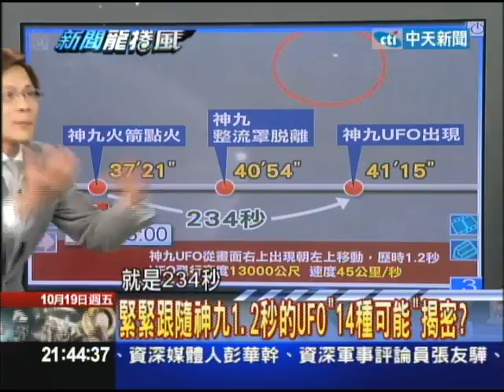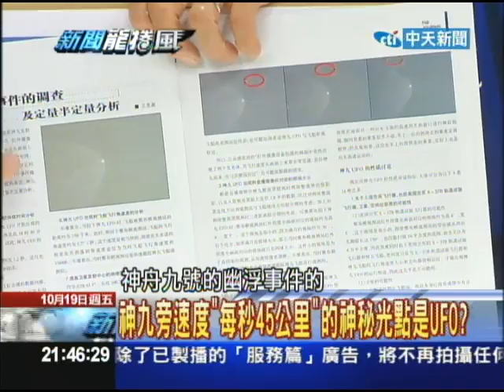10/19 新聞龍捲風 緊緊跟隨神九1.2秒的UFO 「14種可能」揭密３／４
人們緊盯視頻觀看神九發射時，意外地發現在神九旁邊有不明發光體，而這個謎團引發中國大家議論紛紛，飛行速度非常的迅速，而且神九升空發射的時候，全中國大陸甚至全球都緊盯著看，畫面很明確的被大家拍攝下來，真的是幽浮的現身？